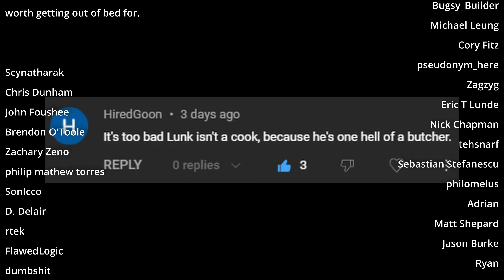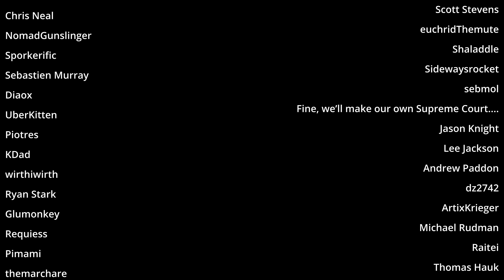The pain of Auto Mortars : Rimworld Biotech Ep5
So parenting in Rimworld is a bit more difficult than anticipated, turns out you need some decent temp control if you want to keep them happy and not in a fridge. Also Auto Mortars this early on feels a bit like Randy is having fun with me, if we had smoke launchers it would have been easy. Thankfully Lunk was on hand to devastate them.

MODS
Harmony
HugsLib
Camera+ - Brrainz
Allow Tool - Unlimited Hugs
RimHUD - Jaxe
Dubs Mint Minimap - Dubwise
TradeHelper - TimmyLiang
Numbers - Mehni